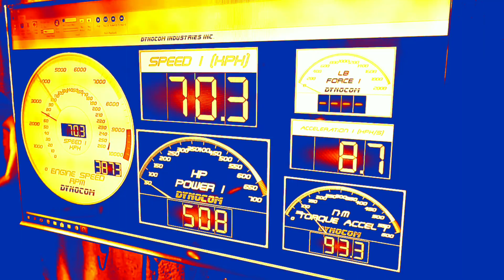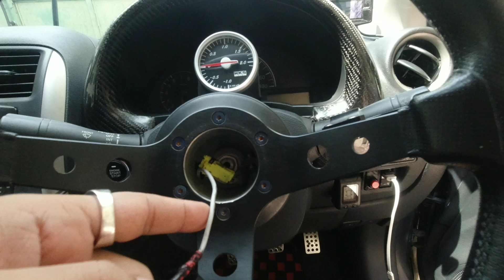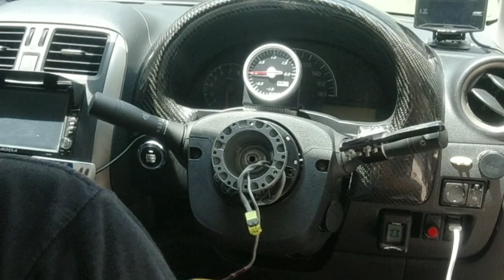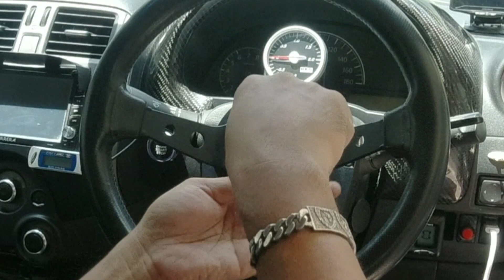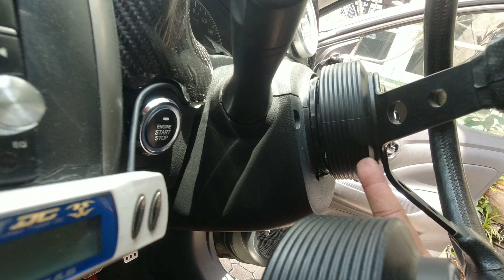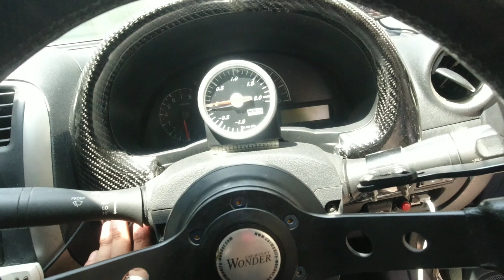DIY เปลี่ยนคอพวงมาลัยซิ่งแต่งอีกแล้ว ง่ายนิดเดียว จาก Worksbell เป็น HKB Made in Japan | CassyBank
คอพวงมาลัยเก่า Worksbell ที่เปลี่ยนไป มันเริ่มมีปัญหา เลยมองของใหม่ของ HKB มาเปลี่ยนแทนอีกครั้ง ถือว่าเป็นการรีวิว และ DIY กันอีกรอบหนึ่งแล้วกันครับ จะเป็นอย่างไรนั้น มาติดตามชมได้ในคลิปครับ ^_^